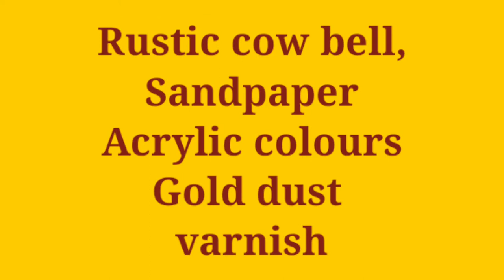गाय की घंटी पर picchwai पेंटिंग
Hello Everyone!, Welcome to the world of Art and Crafts with Chunmun Crafts and Creativity.

In this video I will show how to restore a rustic swiss cow bell to indian ethnic cow bell in a unique but simple way.

If you want to share your  version of this style you can share it in your story on Instagram or join my Facebook Group.

Materials Used:-
1). Asian Hobby Crafts Nylon Knot Macrame Beading Braided Thread Cord Rope, Thickness : 3
     mm : 180 m : Length 30 Meter Each - Pack of 6 Pieces
  4C2 .

2). Hanging Cow Bell Showpiece Beautifully Panting with Belt Ideal for Door Hanging Size-8x3

3). PIDILITE Fevicryl Acrylic Colours Sunflower Kit (10 Colours x 15 ml) DIY Paint, Rich Pigment,
      Non-Craking Paint for Canvas, Wood, Leather, Earthenware, Metal
     Shades/dp/B00LXTFMRS/ref=sr_1_8?
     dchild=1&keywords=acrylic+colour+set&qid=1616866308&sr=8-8